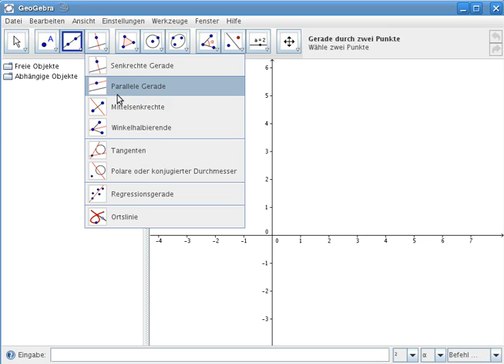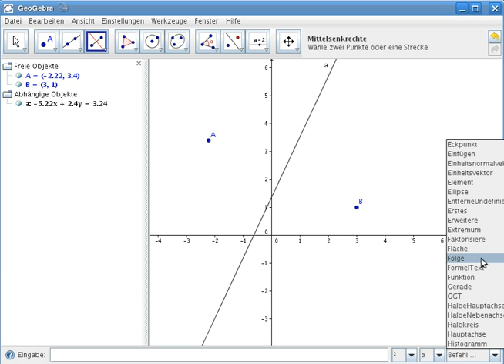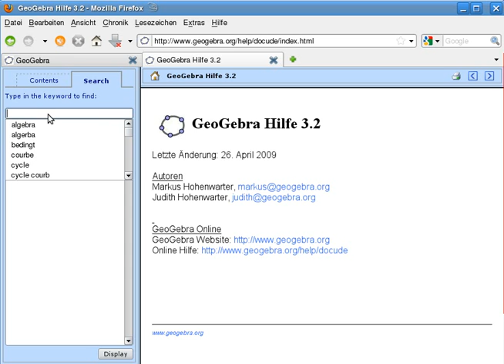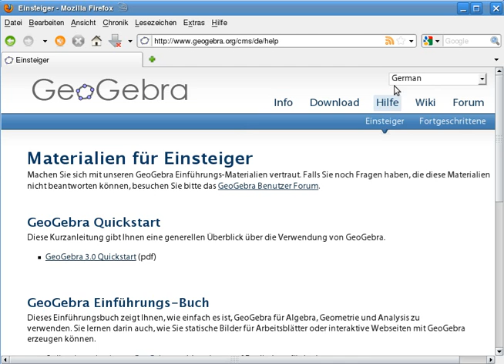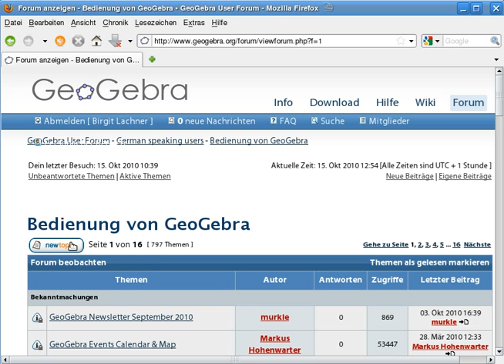Hilfen nutzen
GeoGebra bietet diverse Hilfen. In diesem Tutorial werden Hilfen zu Werkzeugen und Textbefehle, das Handbuch, das Forum und das Wiki vorgestellt. Mit diesen Hilfen kommt man meist zu einer Lösung. Besonders empfehlenswert ist das Forum auf der GeoGebra-Homepage.

Weitere Tutorials zu GeoGebra, vom einfachen bis zum schweren Problem, findet ihr bei mir im Kanal